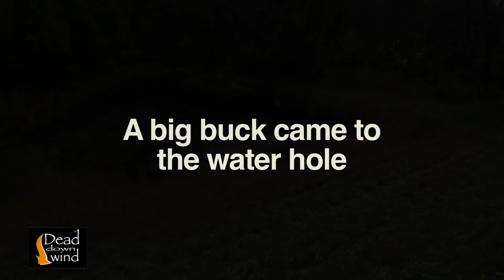Exciting Deer Hunting During the Rut: 4 Big Bucks Down! (#314)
The GrowingDeer.tv team is deer hunting during the rut! It's fast  and exciting  hunting with three hunters and four bucks down! First hunt is with Adam that finally tags a nice, mature Ozark buck during rifle season (0:50 - 14:00). Then Aaron Kicklighter harvests a buck when he strategically hunts a travel corridor (14:01 - 17:03). The next hunt Seth Harker with two hunts where he brings home two very nice Ozark bucks! There's a surprising twist to the bow hunt! It's time to get the Duke traps out! (27:20 - 30:13)